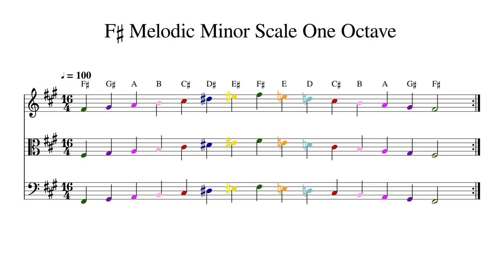F♯ F Sharp Melodic Minor Scale One Octave at 100bpm Backing Track Color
Play or sing along. This track features double bass, cello, viola and violin playing F♯ F Sharp Melodic Minor Scale One Octave at 100bpm. Sheet music is provided on G treble clef, C alto clef and F bass clef.